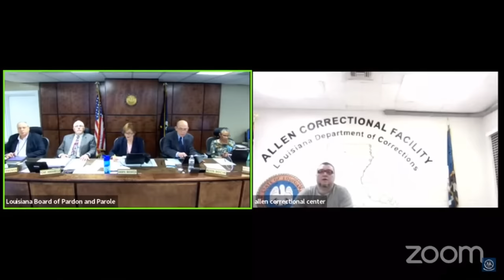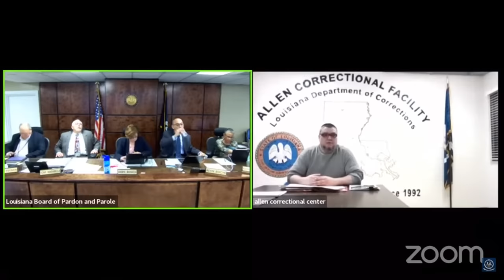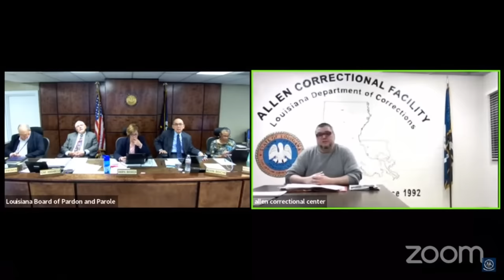A monster is unmasked at his parole hearing.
Douglas H DOC #535184
Allen Correctional Facility.